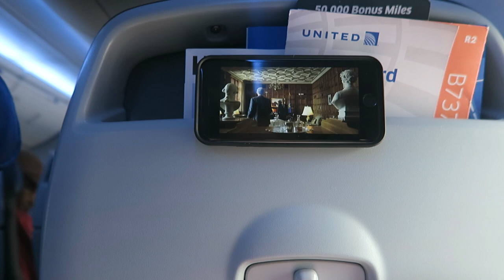My New Hair + Flying To Visit My Boyfriend!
HI FRIENDS :) I HOPE YOU ENJOY THIS EPISODE OF SISTER SUMMER! I apologize for this being up a day a late and for not getting as much footage as I would have liked.